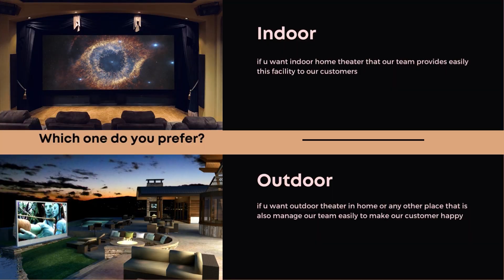A home theater presentation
Home theater experts owner has 12 years experience of creating theater